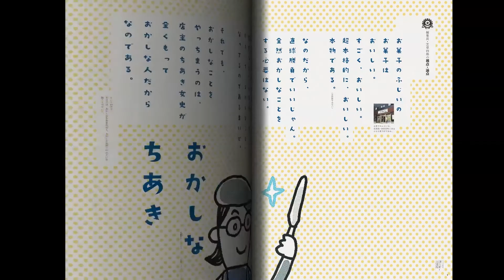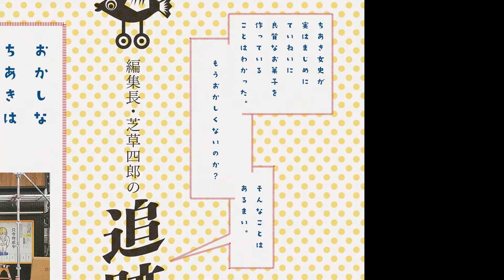Sango-shi, Issue 17｜フリーマガジン『三号紙』第17号 [Magazine]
Issue 17: Special Feature “What's going on with Pon Danshaku Man, even though it's a sweets store?”
Sango-shi is a unique free magazine that focuses on one topic per issue and supports interesting activities, products, and services of “micro” companies and “small” organizations in Hokkaido.

第17号：特集「おかしなおかしやお菓子のふじいの、ポン男爵マンだと？」
広告＋１ネタのフリーマガジン『三号紙』は、1号につき1つの話題をとっかかりにしつつ、ユニークな視点で北海道でがんばる「小さな」会社や団体を紹介・応援するフリーマガジンです。

Editor-in-chief: Hiroshi MAEDA
Art Director: Hiroshi MAEDA
Designer: Hiroshi MAEDA
Writer: Hiroshi MAEDA
Robot Creator: Chiaki FUJII
Illustrator: Asako NAKAI
Photographer: Masahiro NAKAMURA
Publisher: Banana Moon Studio Sapporo

2017

発行：バナナムーン・ステュディオ
企画制作：バナナムーン・ステュディオ

Category: Book and Editorial Design

Sapporo Art Directors Club Award 2017: Prize Nominated